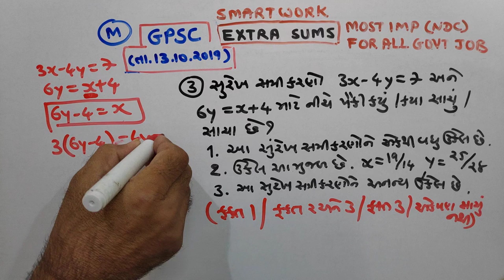GPSC |2019 |P-5|PAPER SOLUTIONS | MATHS |NDC |SMART WORK |JAYESH VAGHELA | Date | 13/10/2019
1. 18000 પ્રશ્નો બૂક
2.  બંધારણ
૩. ONE LINER
4. MATHS ( ENGLISH)
5. 52 PAPER SET

Best Mobile : NOW I use for YouTube recording LATEST MOBILE - MI : POCO F1 ;

This video is very usefull  for becoming master in maths. GPSC dated 13/10/2019 PAPER SOLUTIONS is given.